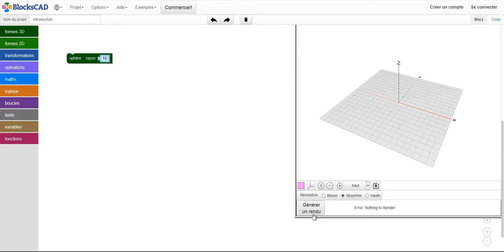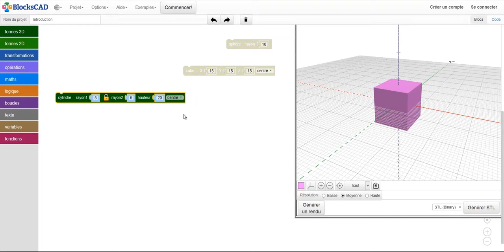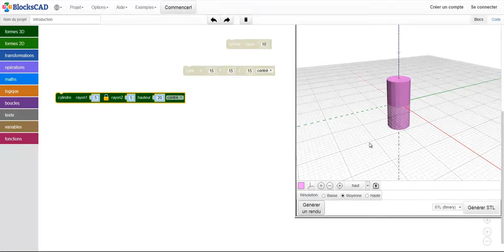La sphère, le cylindre et le cube avec BlocksCAD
Géométrie
Mathématiques
Algorithmique